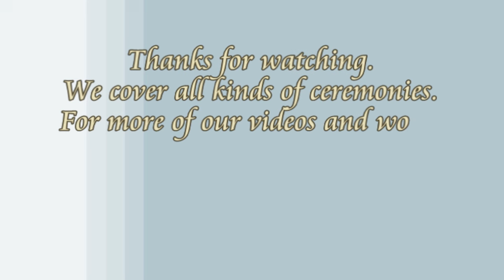Ngiri Nso at Ngang Ndzen Melim part 2, 5-01-2024. Ben Fai